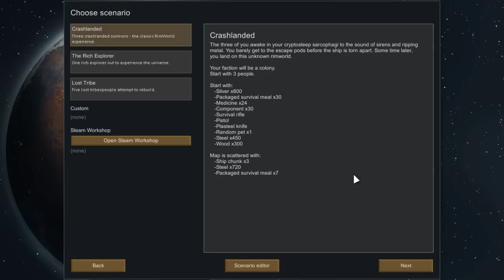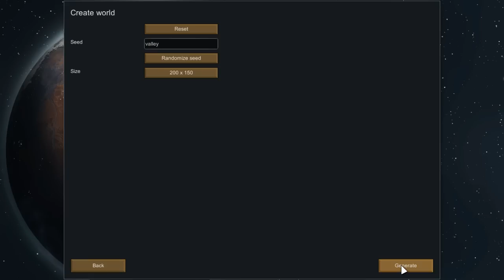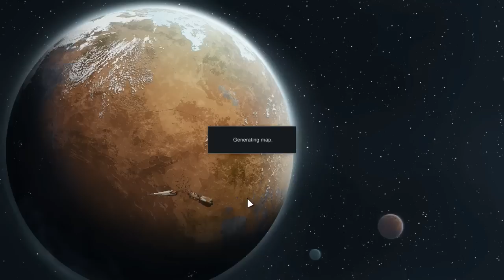Rimworld (Blind) - Show #1397